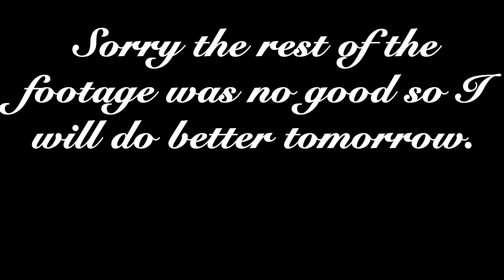Vlogmas Day 3/Pre OP Gastric Bypass Vlog 7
What's up Goal Chasers!!! Today I am talking about checklist and how they can help you. Lets keep chasing these goals!!!

Current Weight: 427.9

Total Weight Lost 15.1 Pounds Down!!!

Equipment used:
Sony FX3
DJI Action 2
DJI Wireless Mics
DJI Ulanzi Case
Rode Headphones
Rodecaster Pro
Rodecaster Pro Cover
Magic Keyboard
Tamron 20mm 2.8
Hollyland 150 Wireless Microphone
Rode Podmic
Newwer flapjack light
Godox LC500R
Elgato Wave Mic Arm

Hi there! My name is Tashombe Berry and I'm the founder of this channel. We explore how to make fitness a part of your lifestyle, what it's like living with an eating disorder while trying to maintain a healthy diet, as well as fashion-related topics. This channel focuses on overcoming obstacles that come up in life by providing support from someone who has been through them too - we're all learning together!